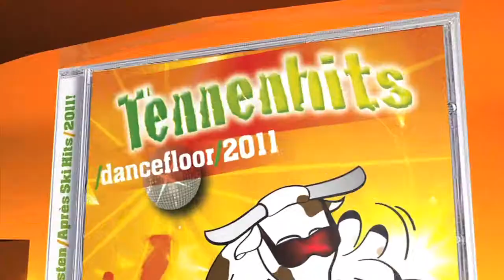Tennenhits - Dancefloor 2011(HD TV-Spot)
Rechtzeitig zur neuen Ski-Saison gibt es wieder eine brandneue Tennenhits Dancefloor und die präsentiert sich diesmal so stark wie nie zuvor. Mit den neuesten Dance-Pop Hits die im neuen Jahr auf keiner Party fehlen dürfen von Rihanna, Duck Sauce, Lolita, Ke$ha, Herr Tischbein uvm., plus der nationalen Erstverkopplung des No.1 Hits der Black Eyed Peas "The Time (Dirty Bit)"!!!